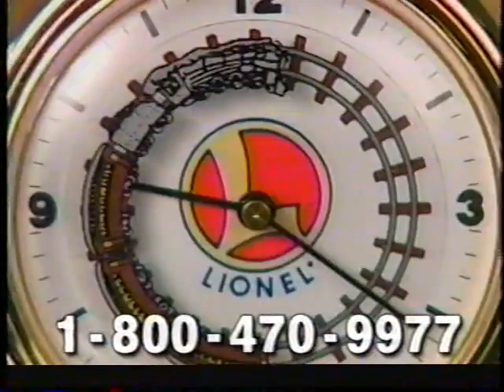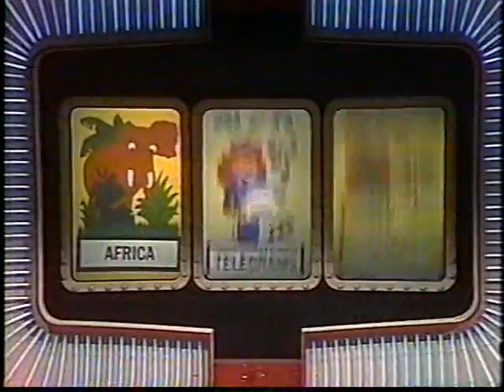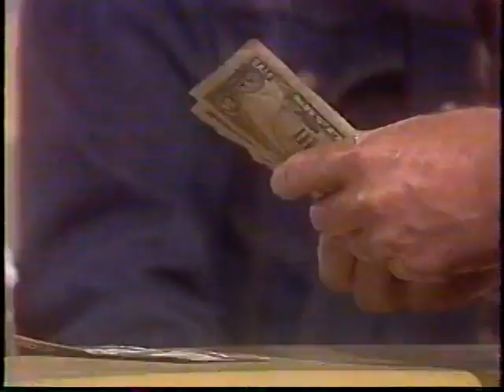Joker's Wild Michael @ $500 vs The Devil